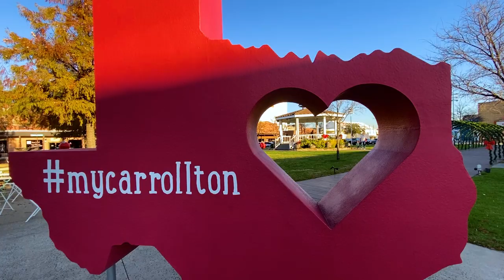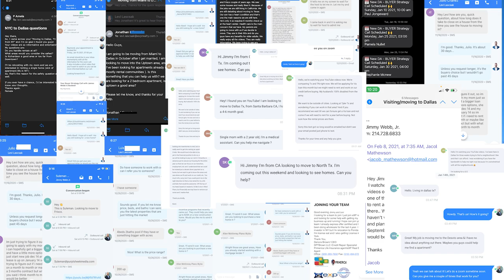Carrollton Texas FULL VLOG Tour 2024 | Living in Carrollton Texas | Dallas Texas Real Estate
Are you thinking of moving to Carrollton Texas? Let’s explore Carrollton Texas today!
Carrollton Texas is a fun, eclectic city that is close to a lot of the Northern Dallas cities that you love, like Frisco Texas, Plano Texas, and Lewisville Texas. It’s a convenient drive to the airport, there are tons of amenities in town and in surrounding cities, and the homes here are awesome! There are also some cool shops and restaurants in the Carrollton city center, so there are lots of places to explore there. Today, I’ll take you around Carrollton Texas and show you homes with my team member, Audrey Lero, who is another Dallas Texas real estate agent, so you can get a great idea of what your money can get you in Carrollton Texas!
If you’re looking to move to the Carrollton area, or anywhere else in the Dallas Texas or Fort Worth areas, be sure to reach out to me and the Living in Dallas Texas team! We help people just like you make a move to Dallas Texas, and we love helping you walk through that homebuying journey. We’ll help you secure the home you want for the price you want in the neighborhood you want, so be sure to reach out to us through text, email, or Zoom call so that we can learn more about you and your needs as you make that move to Dallas Texas and the surrounding areas.
Let’s explore the cool city of Carrollton Texas today!
00:00 - Intro to Carrollton Texas
03:54 - $499,000 House in Carrollton Texas
04:51 - Driving through a $499,000 Neighborhood in Carrollton Texas
05:20 - $549,000 Townhouse in Carrollton Texas
06:30 - Driving through a $549,000 Townhome Community in Carrollton Texas
08:05 - $725,000 House in Carrollton Texas
09:24 - Driving through a $725,000 Neighborhood in Carrollton Texas
🤔Buying or Selling in Dallas Texas? 🤠

We get calls and emails everyday from people just like you, looking for help on making their move to Dallas Texas and we absolutely love it.😍 Whether you are moving in 9 days or 90 days, give us a call☎, shoot us a text📝, or send us an email📨 so we can help you make a smooth move to Dallas Texas.🤠